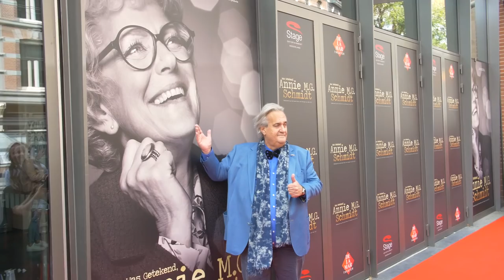Simone Kleinsma werd verrast tijdens 1-jarig jubileum | Was Getekend, Annie M.G. Schmidt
Dubbel feest was het in het DeLaMar Theater in Amsterdam. Naast het 1-jarig jubileum van de voorstelling Was Getekend, Annie M.G. Schmidt, werd Simone Kleinsma benoemd tot officier in de Orde van Oranje Nassau. In deze video zie je onder andere hoe zij werd verrast door de Burgemeester van Blaricum.

Dit is BackStage. Voor alle ins en outs.
BackStage is het YouTube-kanaal van Stage Entertainment NL.

© BackStage - Stage Entertainment Nederland